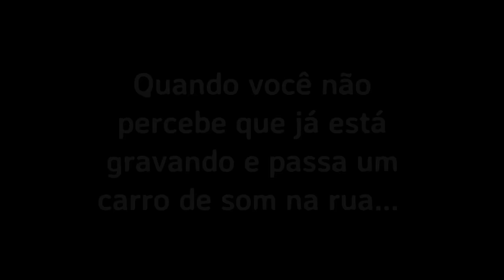Deficiência/carência nutricional em Low Carb? | Você Mais Fitness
Deixar de comer ou diminuir o consumo de carboidratos pode te deixar carente de vitaminas e minerais essenciais!? Será mesmo que precisamos ingerir carboidratos todos os dias!?